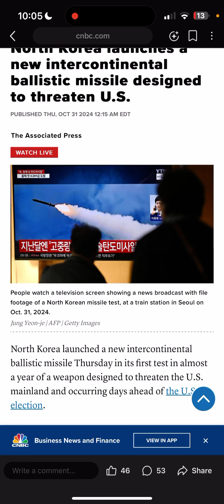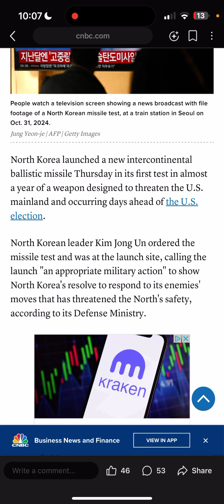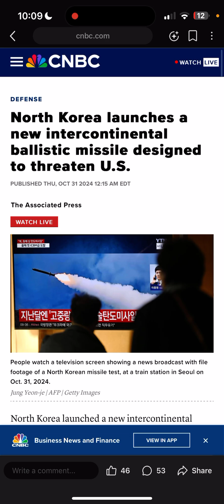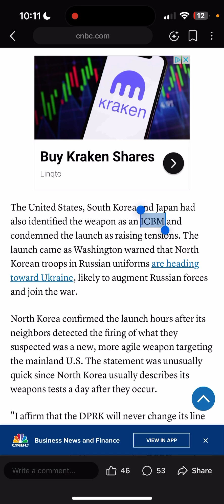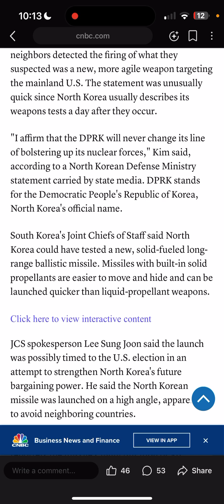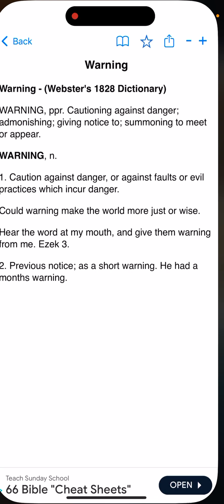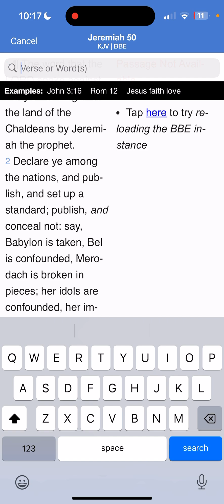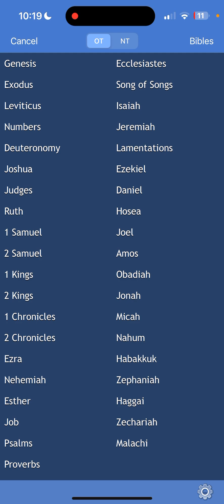Giving notice Pt1